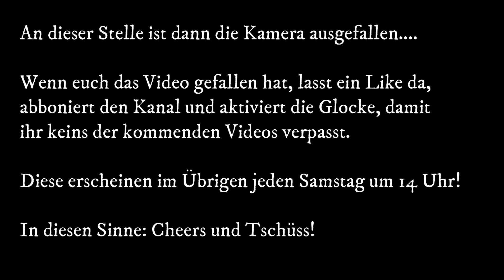Tasting Buddies - SMWS 72.74 [Tasting] #109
Die Tasting Buddies mit dem Tasting des SMWS 72.74, einem 9jährigen Speyside-Whisky aus dem Hause Miltonduff.

Unsere Experimente:
Aktuell:

Unsere Uploadzeiten:
Tasting Videos: Wöchentlich samstags um 14 Uhr.
Experiment Videos: In unregelmäßigen Abständen mittwochs um 18 Uhr.

Hallo und herzlich Willkommen bei den Tasting-Buddies.
Wir sind ein paar Freunde, (Christian, Dave, Martin und Martin) die gerne über Geschmack, Geruch und Aussehen von Getränken philosophieren.

Frei nach dem Motto: Wir präsentieren keine Lösungen, sondern Destillate!

In erster Linie trifft sich die Gruppe "Tasting Buddies" im realen Leben und verkostet Destillate aus aller Welt, während Martin hier auf diesem Kanal die Ergebnisse präsentiert. Wer ein Konzept hinter dem Kanal erwartet, den müssen wir enttäuschen - es gibt keines. Wir haben einfach Spaß daran, die Ergebnisse der Tastings und der Experimente zu filmen und so für uns und Interessierte festzuhalten. So keep calm and have a dram!

Die Produkte in diesem Video sind alle selbst bezahlt worden; niemand ist verpflichtet eine bestimmte Meinung abzugeben, ob es dem Hersteller oder Produzenten des Produktes gefällt oder nicht. Aus diesem Grund sind die Videos der Tasting Buddies auch nicht mit "Werbung" gekennzeichnet.

Unsere Ausrüstung:
Studio „Tasting Cave“
Canon EOS 7 D
Ext. Microphone